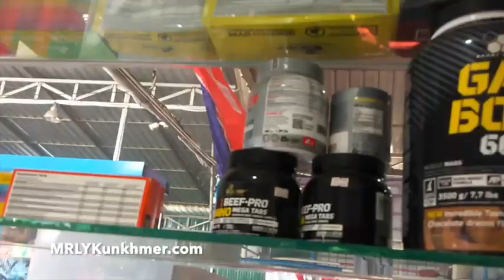Most Active Fight Gym: MRLY group class and fight Camp in Cambodia (2019)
MRLY offers.
1. Martial art classes namely Kun Khmer kickboxing aka Pradal Serey similar to Thai Muay Thai. MRLY provides fight camp program in Siem Reap and Phnom Penh to prepare you for the fight in Cambodia or at your homeland. Other classes are Brazilian Jiu Jitzu, English Boxing, and crossFit.
2. Classic weight gym which has all the basic body building equipment mostly brand Body Solid and SteelFlex.
3. CrossFit gym which has all the basic crossFit equipment from battle rope, hammers, climbing rope, medicine balls, and many more.

What is Kun Khmer? Who built Angkor Wat?
Hello, this is Cambodia, home to Angkor, the heritage of the world. We can build such amazing temples thousands year ago by human hands. Our best asset is our people. We have the most beautiful martial arts of the world created by our Khmer ancestors. Nearly two decades of war, Cambodia lost many good fighters and no more sport development ever since. The world do not know us or our martial arts. Cambodia government build roads, bridges, schools, hospitals first, then sports later. But we still exist. Our people, especially young ones, pick up the art quite fast and work out their way to be the top fighters. We are the mother and father of the art of eight limbs called Kun Khmer aka Pradal Serey. Our experienced coaches and fighters will make sure you learn and master the Kun Khmer skill and develop your way to fight to the top rank. Many young Cambodian fighters have been fighting abroad in big arena more often and making more noises in Thailand, Max Muaythai, Thai Fight, other countries in One Championship.
Lose Weight Get Fit Quit Smoking Be Strong
Cambodia, Siem Reap